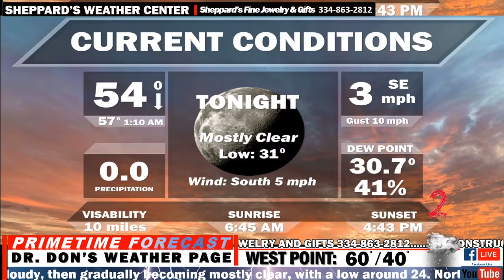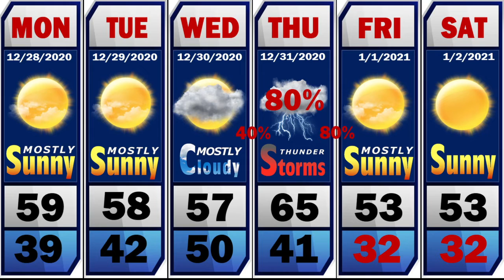EAST ALABAMA FORECAST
Storms on New Year's Eve?